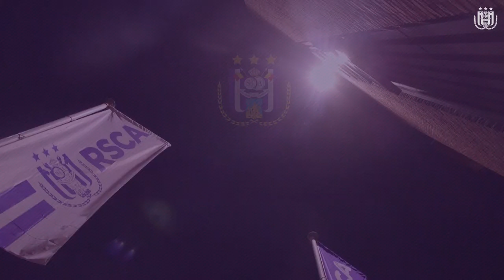Best of Nicolas Frutos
De grand buteur à coach par interim. ‘Le Héron’ a conquis les 💜 mauves. Argentinos Juniors’ partie 2 🇦🇷 Nico Frutos 🇦🇷 Apprenez-en plus sur l’app

Van topschutter tot interim-coach. ‘De Reiger’ verovert paarswitte harten. Argentinos Juniors’ deel 2 🇦🇷 Nicolas Frutos 🇦🇷 Lees meer in onze app